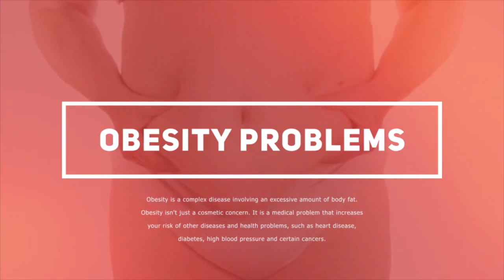How to Shed Weight Fast and Easy - The Most Effective Advice You Need to Know About Weight Reduction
👍The method - How to Lose Weight without Exercise

It can be tough, particularly when you're looking for how to shed weight quickly and have a long-term objective. The major key is to push ahead no matter what the going rate is for losing or gaining weight. Below are some hints on how to lose weight fast and simple.

You have to determine how to eliminate weight fast. This may seem like a no brainer.  But how a lot of individuals truly do it? Many people try one fad diet or another rather than shed over a couple of pounds. It is very important that you find a dietyou will stick with.

The way to shed weight quickly and easy involves consistency. A person has to be disciplined and stay the course. No one likes to lose weight unless they're disciplined enough to stay on it. One other important thing to think about is your own lifestyle. If you smoke or drink afterward these are just two major things which are hindering you from attaining your weight loss objectives. Take the opportunity to stop these customs and you will begin seeingresults.

The last tip on the best way best to lose weight fast and easy is to have conclusion. This is only since they're lazy. If you would like to succeed in any task then you must be eager to work for it.

So, how to lose weight fast? You have to have your goals and plans laid out soyou don't stray. Staying educated and determined are just two of the most essential facets of losing weight.

Nowyou learn how to shed weight quickly and simple, you've learned the main thing you want to learn about how to eliminate weight. Just remember to eat healthy and exercise daily. It really isn't that hard and once you follow these simple ideas you can lose the weight you wish to and fast.

00:08 Obesity is not pretty
00:38 Follow the directions to lose fat
00:56 Our clients are satisfied